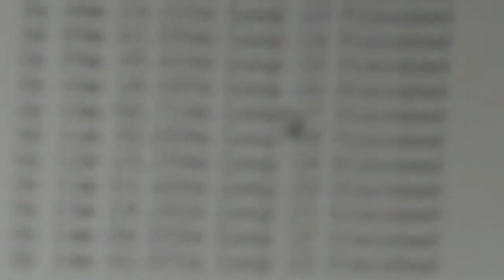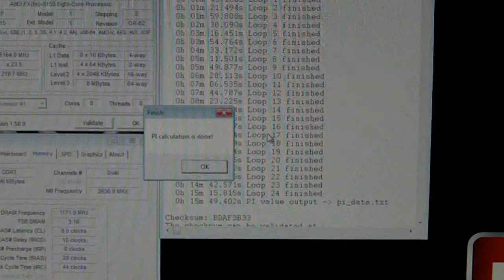AMD FX-8150 5163 MHz superpi32M aircooled!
My second run with FX-8150 in superpi 32M at 5163 MHZ (1.544V), it was not much tweaked, specially RAMs, so next run I want about 15m 44s...